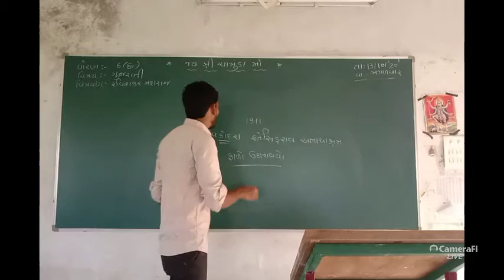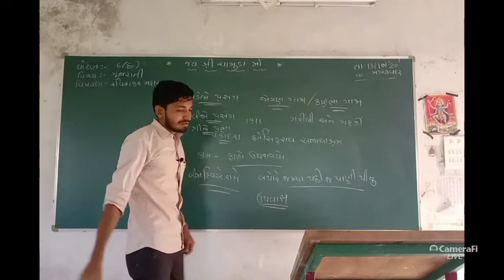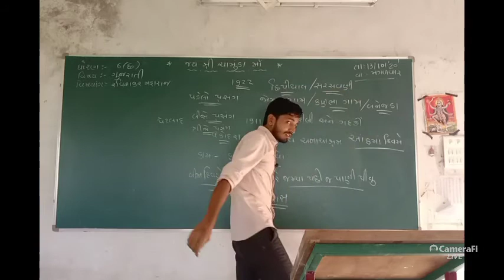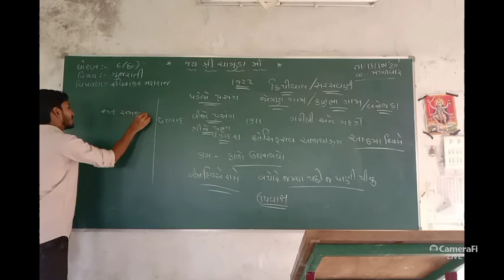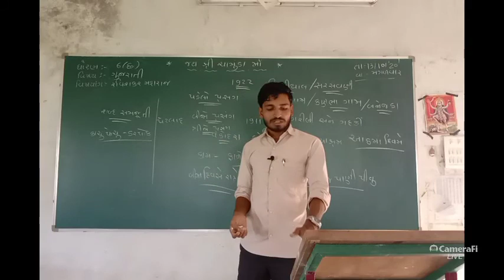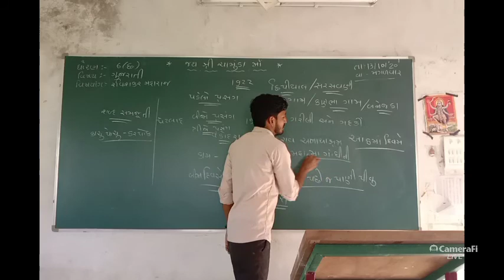શ્રી દક્ષિણામૂર્તિ વિદ્યામંદિર જાળીયા /ધો-૬ વિષયાંગ-ગુજરાતી રવિ શંકર મહારાજ